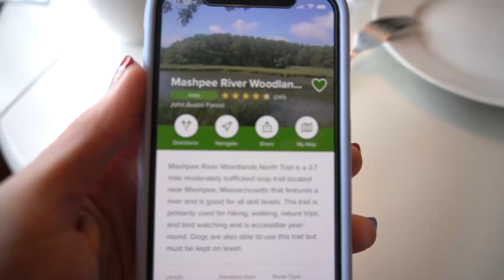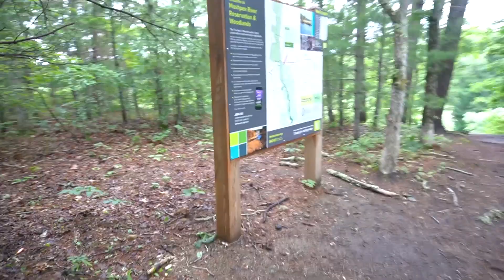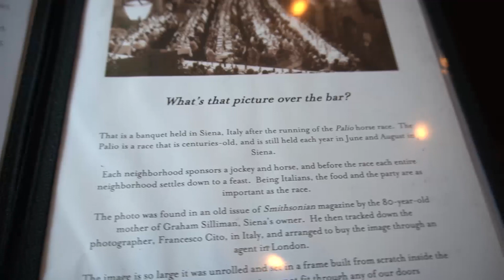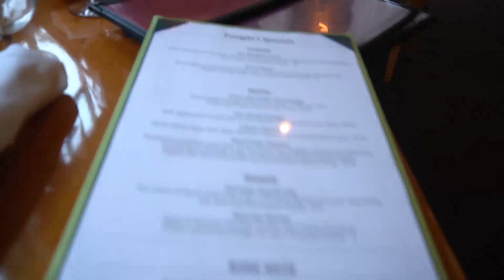Mashpee Hiking, Food, and MORE (Cape Cod)! كيب كود: هايك في ماشبي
One of my first VLOG attempts...had such a blast in Cape Cod and couldn't wait to share it with you! اول مرة اسوي فلوق...مررة انبسطت في كيب كود ومتحمسة اشارك معكم تجربتي. On Day 7 we explored Mashpee -- such beautiful trails! And then Mashpee Commons for shopping & food. في اليوم السابع اكتشفنا ماشبي -- منطقة جميلة جداً. سوينا هايك وبعدين تعشينا في مركز المدينا.

Equipment:
Vlogging Cam: Sony A6100,
My Ring Light
My fitbit
cam: Canon
mic: Rode
For Zoom- Blue Yeti

American slang extended

FAQ:
1. Where do you live? 🏘️
Houston currently, but I was based in Dubai for 7 years.
2. Are you Arab?
No, I have no Arab roots.  I learned Arabic "from scratch" in Dubai.
3. What dialect do you speak?
Mostly Saudi/Hijazi...but sometimes more of a "white Arabic"--meaning, a more universally understood version of Arabic with elements from multiple dialects.
4.Where are you from?
I grew up in Virginia.
5. Religion?